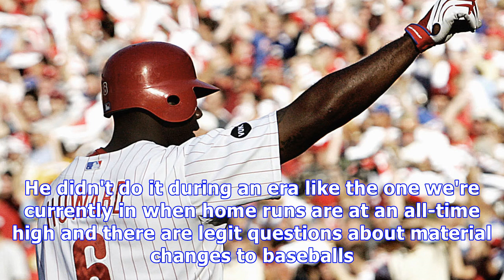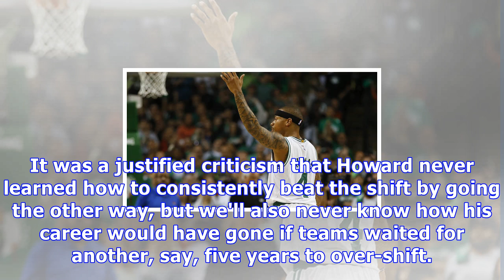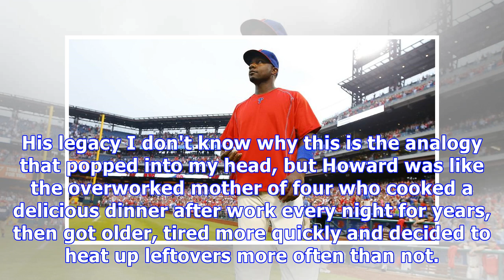In case you forgot how legendary the first half of ryan howard's career was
Three weeks ago on Sunday Night Baseball, Cole Hamels pitched seven brilliant innings against the Nationals. After the Nats scored two in the ninth, Washington went to then-closer Ryan Madson to try to shut the door. It was 10 years after the Phillies' World Series title and two of the most key members of that pitching staff were still contributing heavily in the National League pennant race. A decade after those Phillies glory years, Hamels and Madson are two exceptions. Most of that team has h...